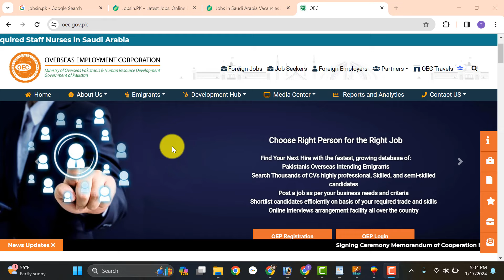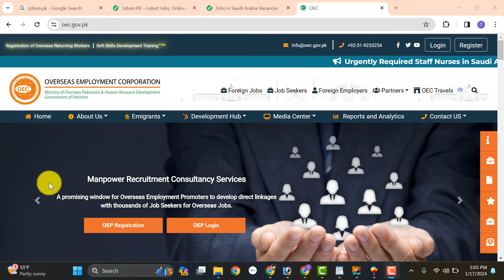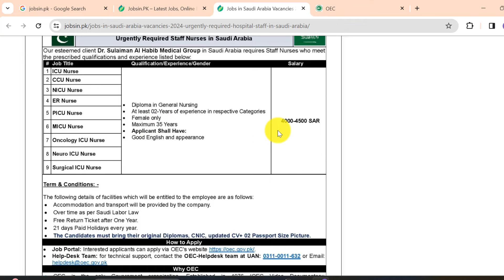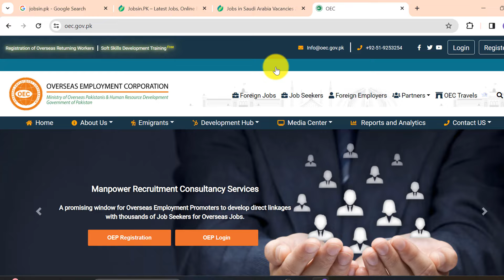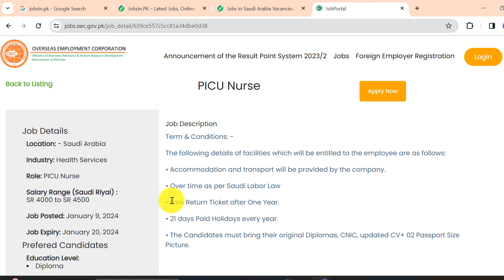Jobs in Saudi Arabia Vacancies 2024 – New Govt Jobs 2024 in Pakistan – Today Jobs today in Pakistan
In this video, I will guide you about Jobs in Saudi Arabia Vacancies 2024 – New Govt Jobs 2024 in Pakistan – Today Jobs today in Pakistan

Features:

✔ Daily updates.
✔ Read Comments.

Others)

Job categories:
- Government jobs
- Private job
- Online job
- Teaching job
- Graduation job
- A Level O Level jobs
- Matric jobs
- Store keeper jobs
- Government job
- Engineering
- Bank job
- Administration jobs
- Sales & Marketing
- Finance Jobs
- Accounts Jobs
- Army Jobs
- HR Jobs

A.o.a